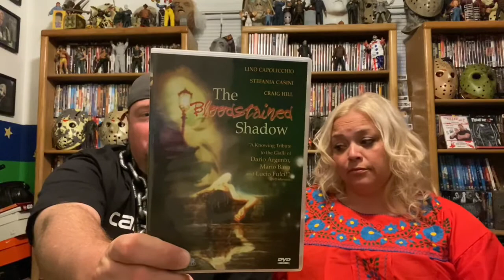The Bloodstained Shadow 1978 The Gory Details